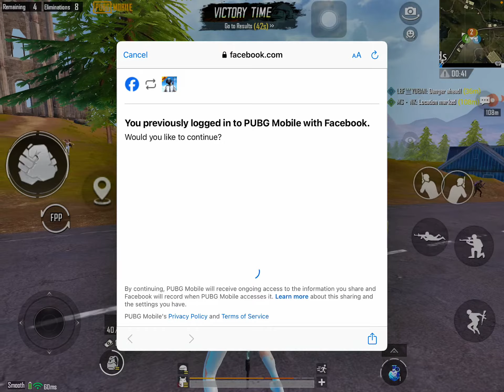I don’t believe how we get chicken dinner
I don’t believe how we get chicken dinner pubgmobile MS.Stalin YT#new